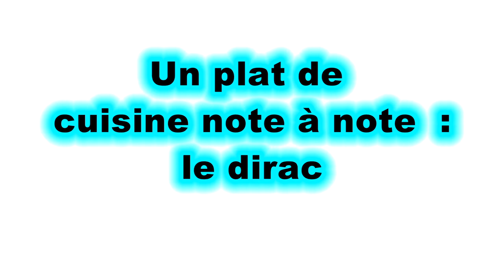Hervé This - Cuisine Note à Note - Gastronomie Moléculaire - un plat : le Dirac (réal 2015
Hervé This nous présente un plat de cuisine Note à Note : le Dirac
La Cuisine Note à Note est le prolongement de la Gastronomie Moléculaire (cuisine moléculaire)
Tourné dans la laboratoire historique d'Hervé This (Paris 5)
réalisation Gérome FItoussi pour AgroParisTech